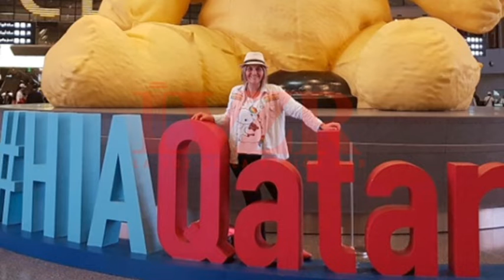FLORENCIA MORERE - LIC. EN COM. SOCIAL - ÚNICA SANTAFESINA QUE VIAJA A QATAR COMO VOLUNTARIA FIFA